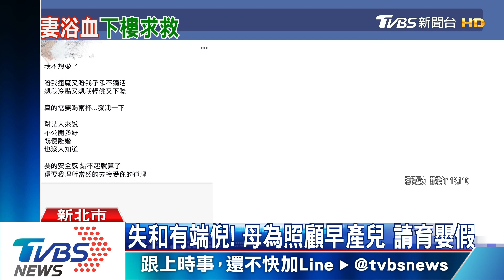莽夫動粗知後悔！ 遭警以「殺人未遂」送辦